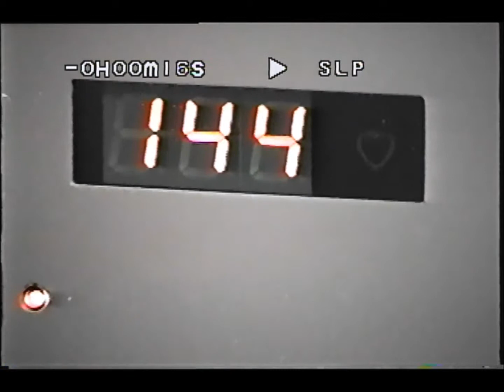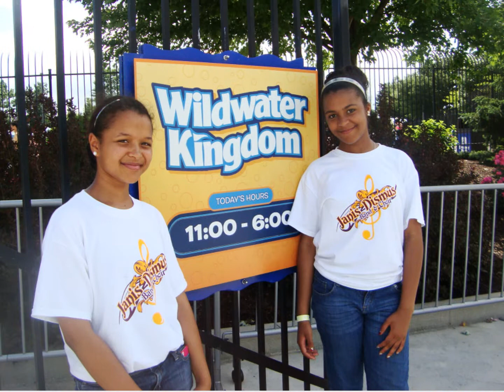Nia's Sweet Sixteen HD Final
Slideshow shown @ Double Tree Hotel, Fort Lee NJ (12/19/14)